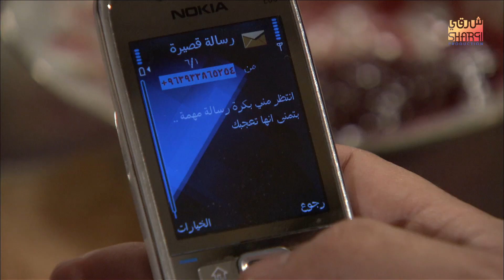لما عرف ان مراته حامل.. شالها من الفرح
من مسلسل ارواح عارية